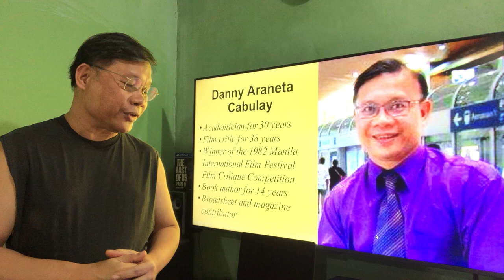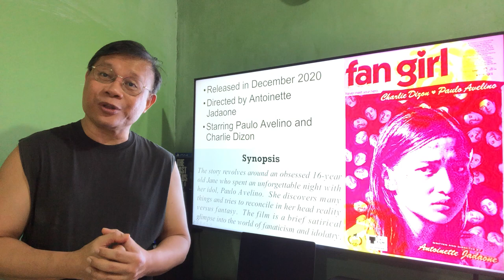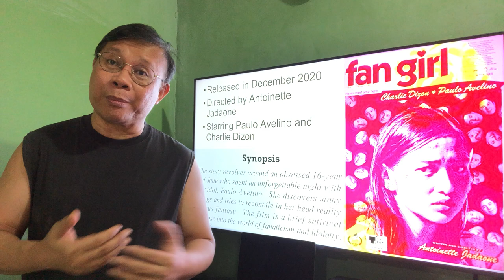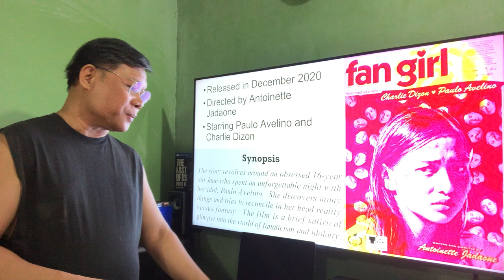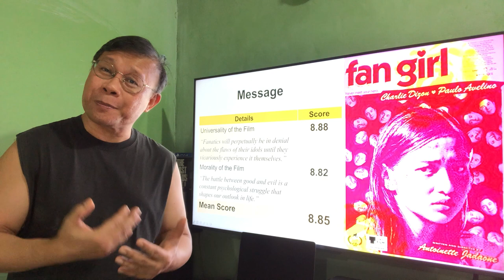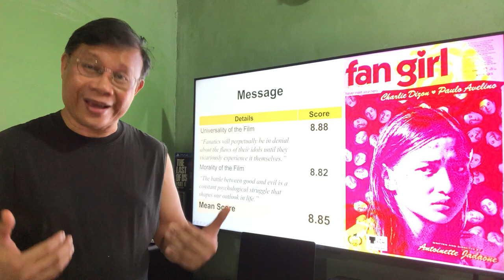Pinoy Film Reviewer Vlog #2 - FAN GIRL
Award-winning film critic Danny Araneta Cabulay will feature classic as well as new films weekly.  This second video episode is an honest and comprehensive review of the film FAN GIRL starring Paulo Avelino and Charlie Dizon.  Thanks to Raffy Longasa.